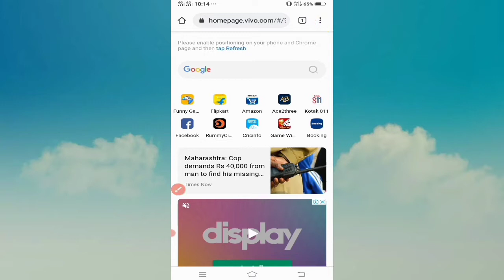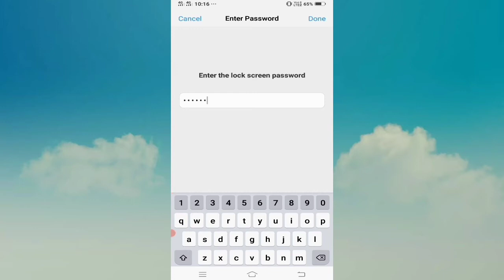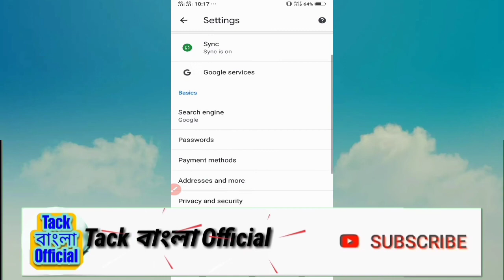Facebook to Email Password Checking Mobile Phone No Hack 📱 📱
Facebook ro Email Password Checking mobile device phone no hack

 Watch Video Viral Follow Me Instagram linkI'm on Instagram as

 @tackbaanlaa. Install the app to follow my photos and videos.Instagram
Increase video Share to download video

 motivate video monetize Instagram link provide follow me comment reply
Share with your and video topic
new channel
 watch
 time completing
Chrome
search
Tack বাংলা Official
Apps Related
Video Amar Nejar Voice Official Original Voice
 sound Monetize
 Video View Super
 Video Monetize I have on
 please
Monetize place in Messages